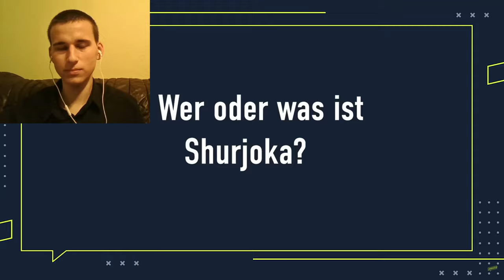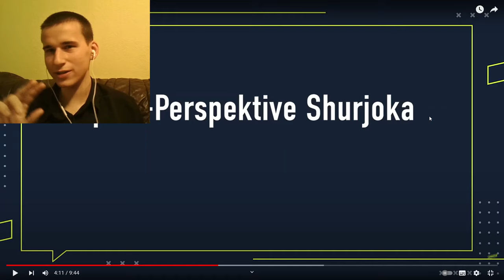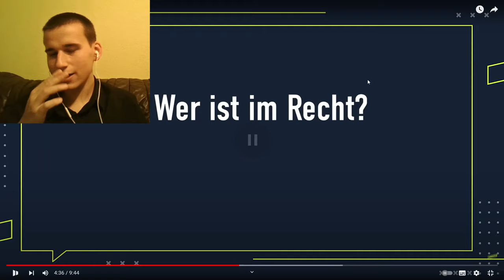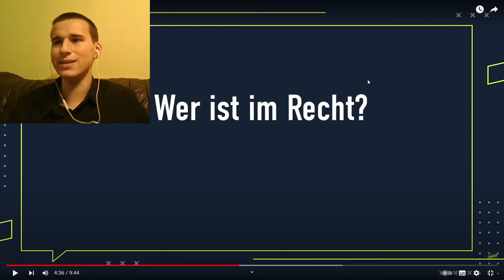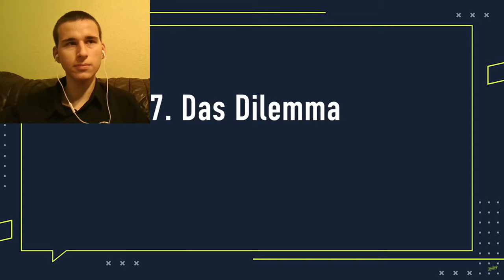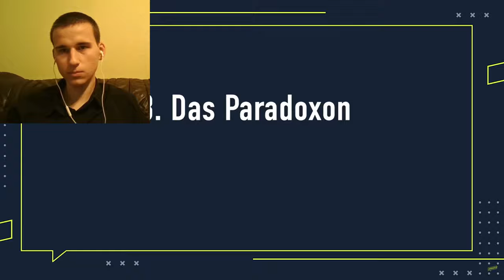Sollte der Streit um Shurjoka enden? Biased Skeptic über Shurjoka und KuchenTV